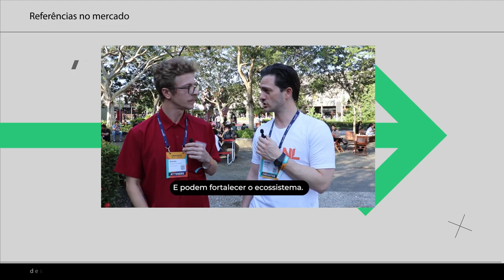Entrevista: Hitendra Patel, CEO do IXL Center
O empresário indiano Hitendra Patel é CEO e fundador do IXL Center for Innovation, Excellence e Leadership, guru de inovação, palestrante global, professor e consultor de Gestão.

Durante a premiação de startups destaque em Inovação no sul do Brasil, entrevistamos Hitendra Patel. Durante nosso bate-papo falamos sobre gerenciar expectativas sobre inovação, diferentes gerações no ambiente de trabalho e tomada de decisão em um mundo em constante evolução.

Quer a AAA Inovação ajudando sua empresa a crescer? Conheça nossos serviços